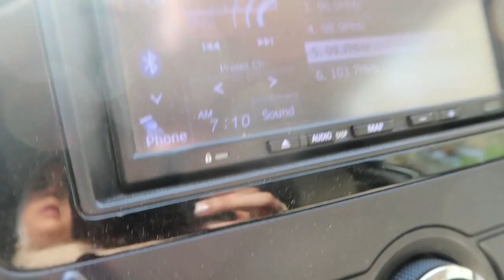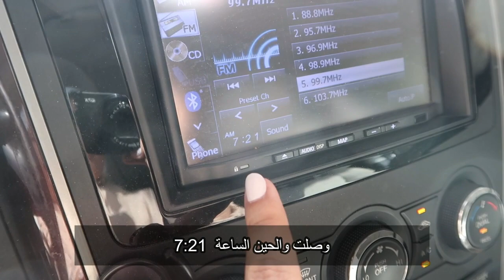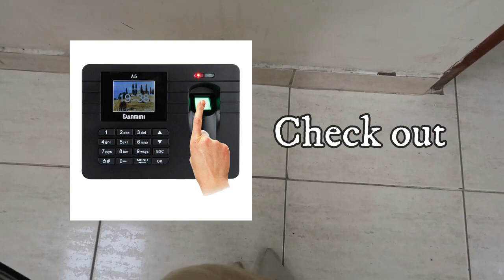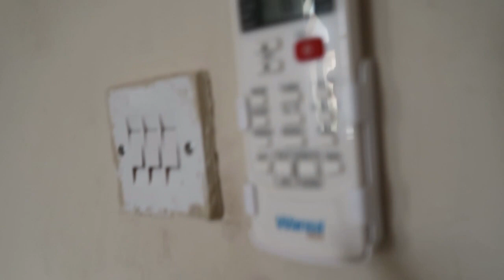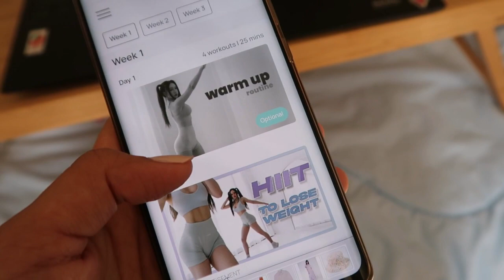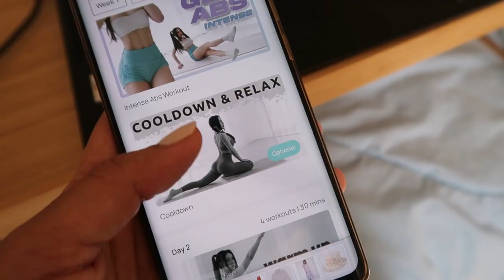DAILY ROUTINE OF A KUWAITI FILIPINO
انا عائشة او تقدرون تنادوني عواشة احب اصور يومياتي وسفراتي اما داخل الكويت او برا
ان شاءالله تعجبكم

Hello Friends & welcome to Awashaslife Channel :D
My name is Aisha or you can call me Awasha
I love doing daily vlogs or travel vlogs either in Kuwait or outside the country